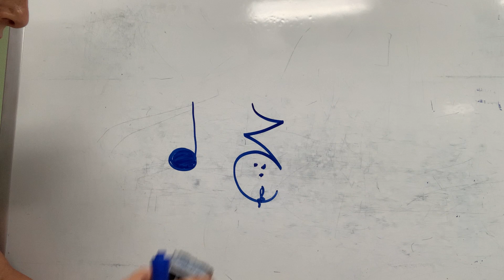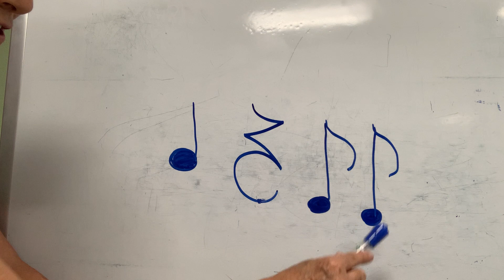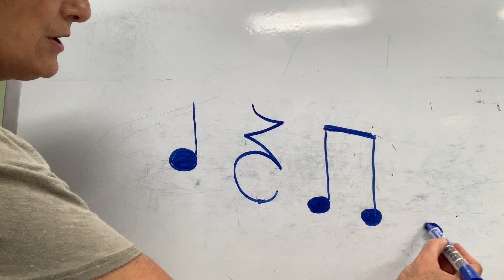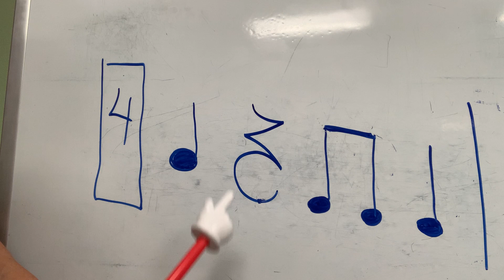INTRO 1 1st Semester CLASS 8. Rhythmic Reading: Quarter and Eight notes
INTRO 1 1st Semester CLASS 8.
Rhythmic Reading: Quarter and Eight notes